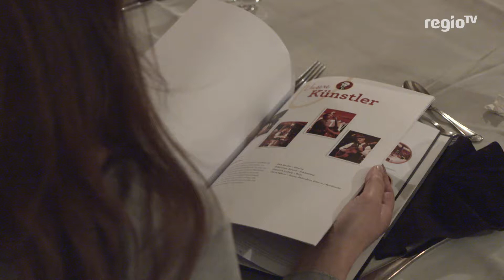Palazzo tischt wieder auf I 10.10.2017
Mit neuem Bühnenprogramm und Vier-Gänge-Menü geht das Palazzo wieder an den Start. Die erste Dinner-Show im Spiegelpalast findet Anfang November statt.